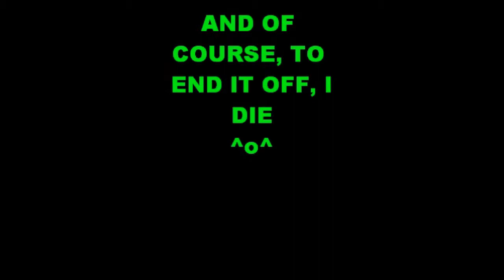Halo CE Warthog Stunts HD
Just pulling off some stunts with some kills and other cool stuff. Special thanks to TakedownRuby. If it wasnt for him this video would not have been made. Be sure to check out his channel! Also would like to thank Windows Movie Maker for letting me edit all of this! And a big thank you to the song! Pendulum - The Island (Switch Fusion Remix) Its a great song! Be sure to buy his albums and songs he has if you are interested!